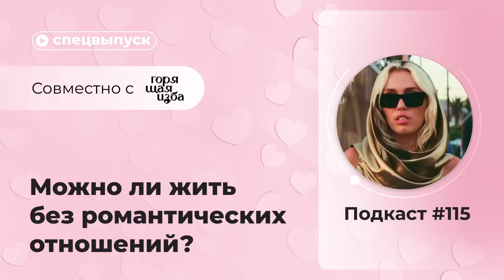Подкаст №115. Спецвыпуск. Можно ли жить без романтических отношений?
В совместном выпуске с «Горящей избой» мы обсудили, так ли страшно быть одному и зачем нам вообще нужны отношения.

00:03:59 — нужны ли нам романтические отношения с точки зрения психологии?
00:10:44 — у всех людей разная потребность в любви?
00:21:03 — можно ли построить здоровые отношения без выстроенных личных границ?
00:22:14 — как на протяжении истории менялось представление о необходимости отношений?
00:26:33 — проще ли сегодня жить без партнера?
00:33:48 — почему старшее поколение боится, когда разводятся дети?
00:42:31 — новое поколение — инфантильное или ответственное?
00:48:35 — отношения должны длиться вечно?
00:54:19 — как избавиться от жизненной потребности в отношениях?